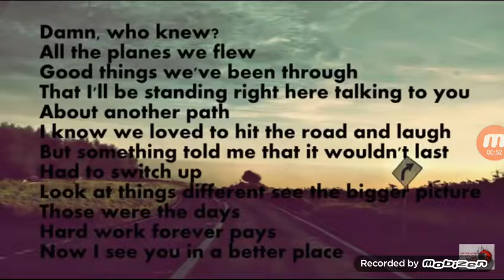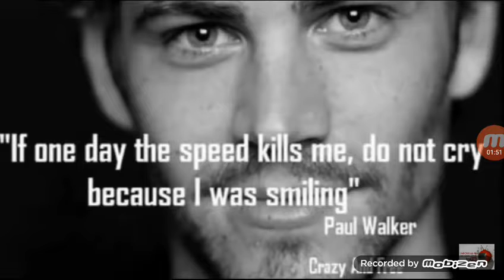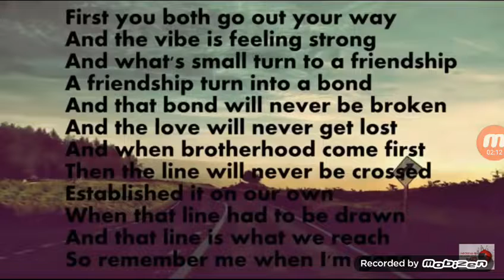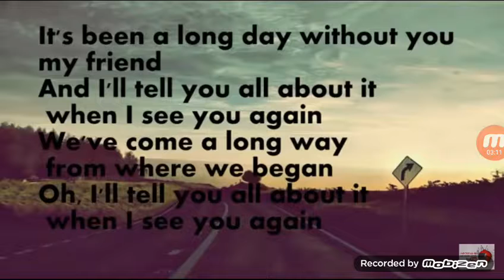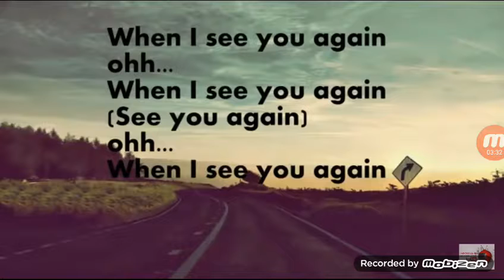See you again. (Wiz khalifa)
Sorry my last video got copyrighted